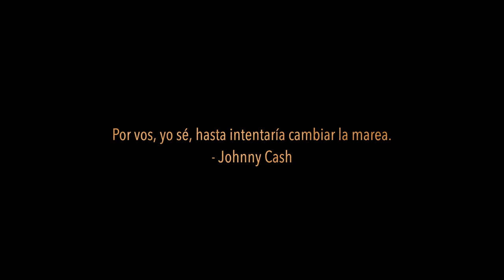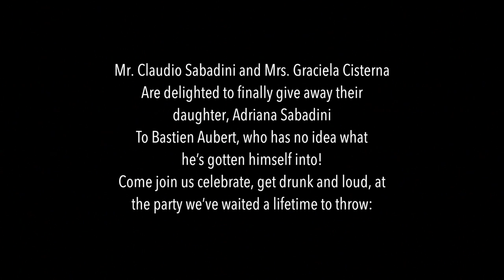Adriana y Bastien Wedding Invitation Film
Filmed at Wadi Hayl, one of the finest old forts in the UAE. One of the must difficult jobs ever done due to the high temperature but it was worth it. Enjoy!